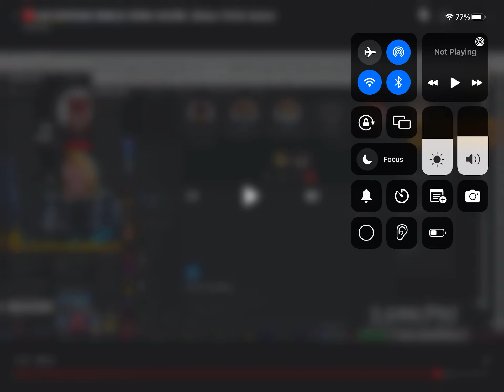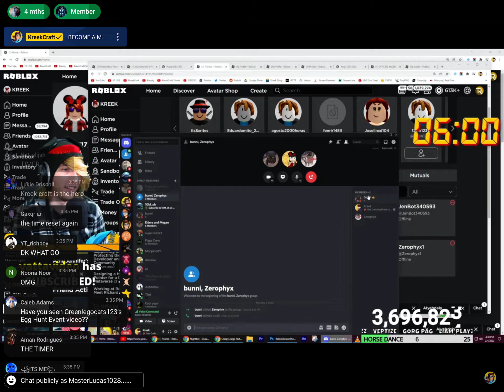Kreekcraft talking to Jenna the hacker on through discord